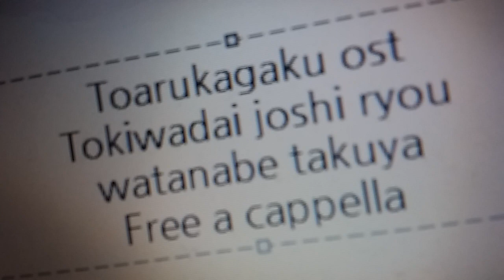とある科学の超電磁砲 OST - 常盤台女子寮 - 井内舞子 Free a cappella フリーアカペラ